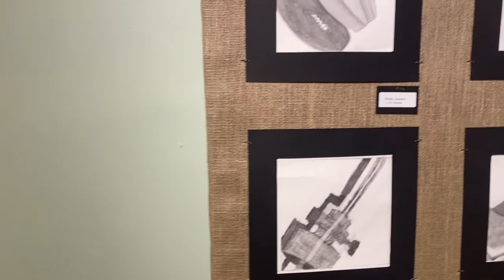Sauk Prairie School District: High School, Middle School Art Show 2021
Featuring artwork from SPSD AP High School, High School, and Middle School students
On view at the River Arts Center Gallery, 105 9th St, Prairie du Sac, WI through March 18. Please check gallery schedule and safety protocols before your visit